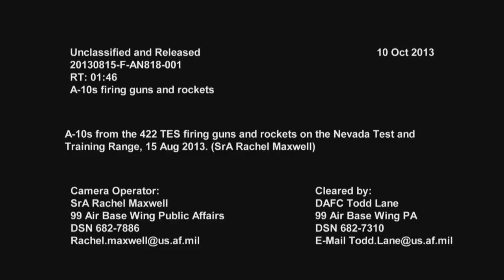Spectacular A-10 Live Fire Action in the Desert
Here is extremely crisp HD video and audio of A-10 Thunderbolt II attack jets -- "Warthogs" -- making gunnery and rocket passes on a rugged Nevada test and training range in August 2013. We ran the video just as it came, with great ambient sound of the huge 30mm Gatling Gun, and then we repeated a few clips in slo-mo, backed with the music Low Tide from the YouTube Audio Library, for great effect either way. (Public release USAF video by SrA Rachel Maxwell, via DVIDS.) Thanks!

So you like the A-10, right?  Here are some more A-10 video links from the Airailimages Channel: